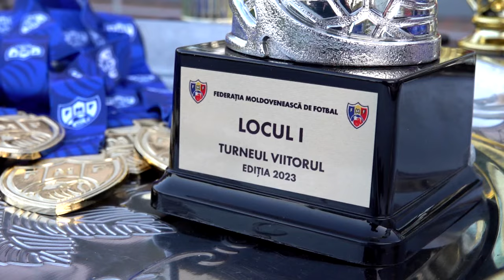Finala Turneului Viitorul 2023